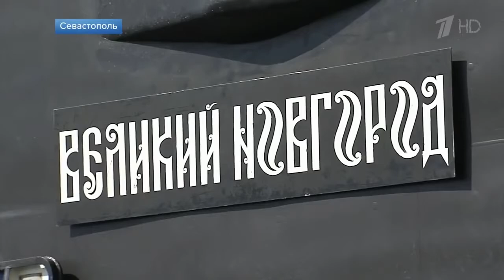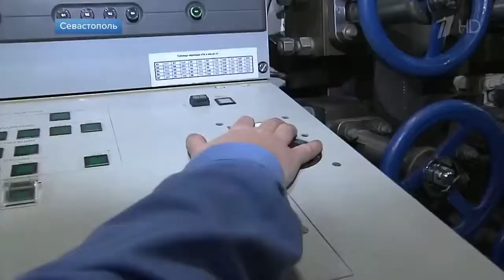В городе герое Севастополе встретили подводную лодку «Великий Новгород»